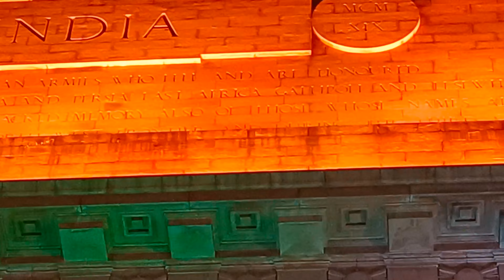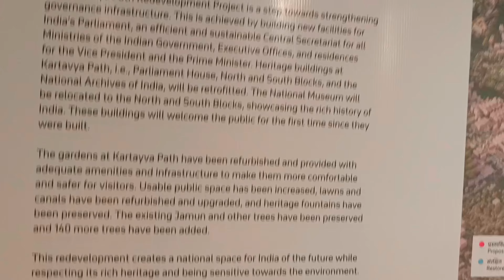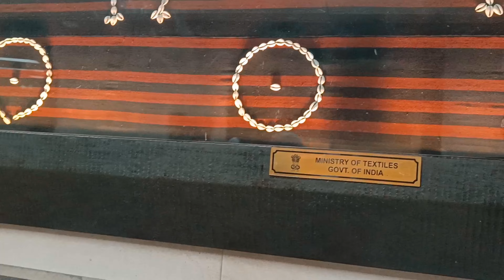INDIA GATE/NEW DELHI